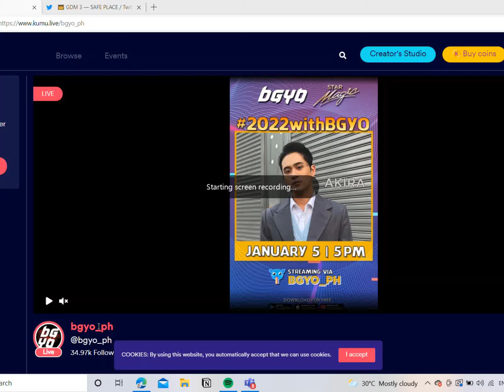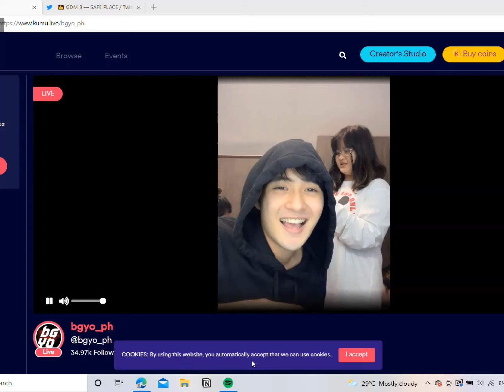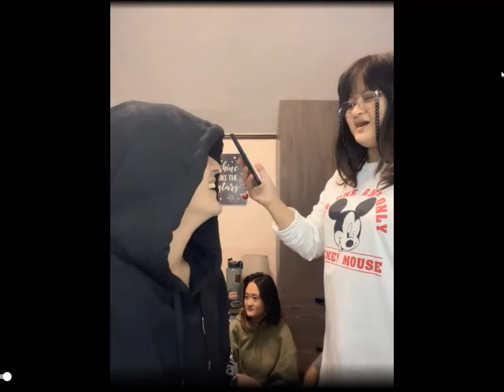BGYO AKIRA KUMU LIVE || JANUARY 5 , 2022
BGYO is a 5-member Filipino boy group that aspires to share its passion and talent with the world.